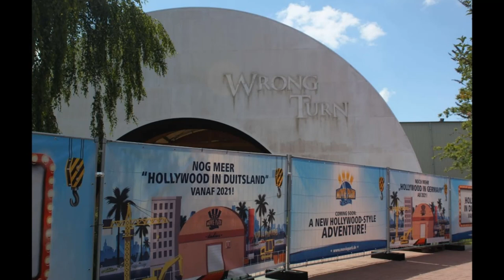Movie Park Germany Have Officially Started Construction For the New Ride Opening In 2021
On this episode of Theme Park Newsroom, I'll be sharing new construction updates on Movie Park Germany's new attraction for 2021, set to take over the location of the former Ice Age Adventure attraction. I'll also share my thoughts on what this could be and predict some ride systems that could be added to the site.